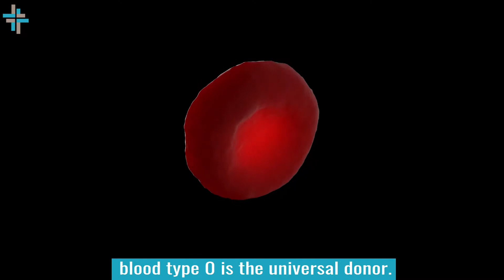Kidney Paired Exchange Donation - Istanbul Medical Assistance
This method is life-saving for recipients who have suitable donors but also have blood incompatibility.

At Istanbul Medical Assistance, we are committed to ensuring distance and language are not obstacles to receiving first-class care and helping you find the appropriate department and specialists. We are here to meet your unique healthcare needs in a convenient, affordable, and comfortable way for you. Istanbul Medical Assistance provides a single point of access to services and coordination for all referrals. Our team of highly specialized healthcare professionals helps you access these services and ensure your utmost comfort when you are in Istanbul.
To know more
00:00 Intro
00:07 Introduction
00:20 Blood Type Compatibility
00:55 Kidney Paired Exchange Donation
02:01 Outro
Don’t forget to share, comment & or follow us to get more updates.